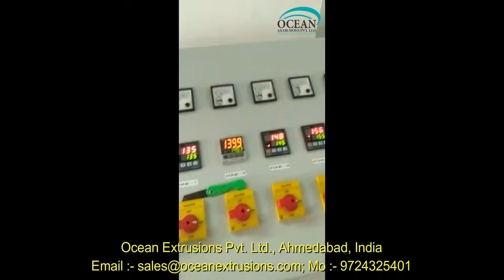Blown Film Line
Blown Film Line is defined as the process in which two or more plastic materials are extruded through a single die. In this process, two or more orifices are arranged in such a manner that the conjoint merging and welding of the extrudes takes place and before chilling, a laminar structure forms. In Biodegradable Plastic Bag Making Machine, a separate extruder is used to fed every material to the die but the orifices can be arranged in such a manner that each extruder provides two or more plies of the same material.

Feature of Blown Film Line:-
Blown Film Line, an excellent solution for maximum cost-effectiveness, provides following benefits:
Increasing flexibility and shortening production schedule, particularly for special formulations.
High throughput.
Reducing operating costs thanks to less power, fewer operating resources and less maintenance.
Use of more favourably priced raw materials instead of finished compounds, lessing capital tied up in materials.
Increasing number of potential raw material suppliers.
Lower production cost.

For this process, OEPL must have similar melt viscosities to sustain a laminar flow. All the viscosity differences may be more or less tolerable, according to the material location inside the composite structure along with the layer’s thinness
Minor differences in physical properties are responsible for making a combination desirable, but these differences are also responsible for making the combination incompatible

Blown Film Line in India
Blown Film Line Manufacturer
Blown Film Line in Ahmedabad
Blown Film Line Manufacturer Ocean Extrusions Pvt Ltd